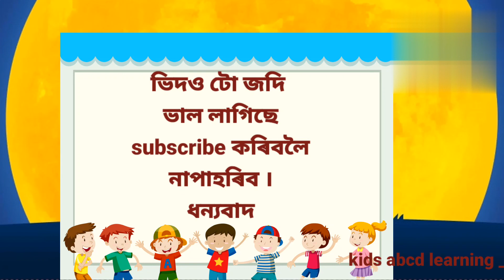learn assamese alphabet অসমীয়া বৰ্ণমালা ক কলম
Assamese ka kha go gho
assamese alphabet
ko kho go gho bangla
bornomala
banjonborno
ko kho go gho
assamese barnamala
learn assamese alphabet
assamese alphabet ka kha go gho
assamese kids video
ক কলম খ খৰাহি গ গৰু

Assames 12 month name  &
Seven days name👇